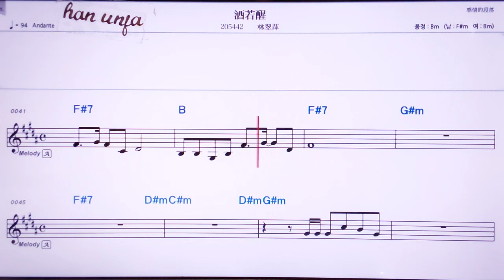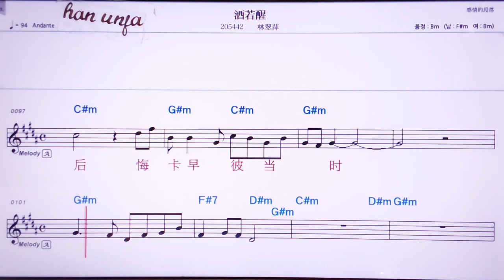💖지우루어씽/린추이핑 👍MR,노래방, 악보, 코드,Karaoke With Sheet Music